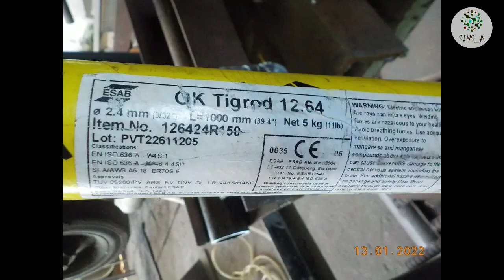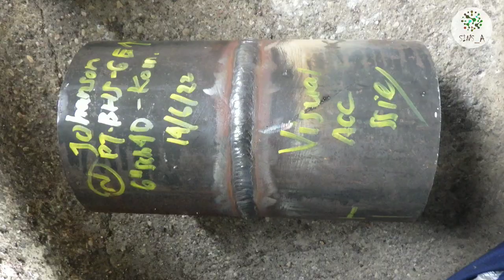APA ITU TES WELDER MIGAS 6G ??? PENJELASAN DARI KACAMATA WELDING INSPECTOR